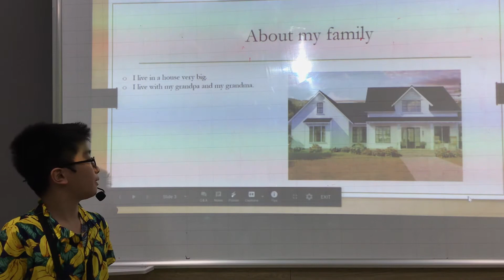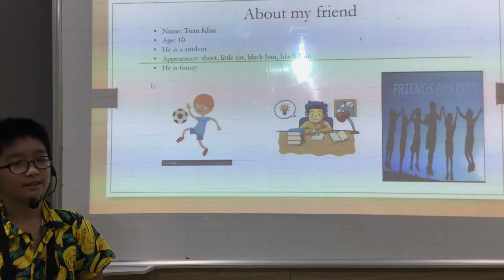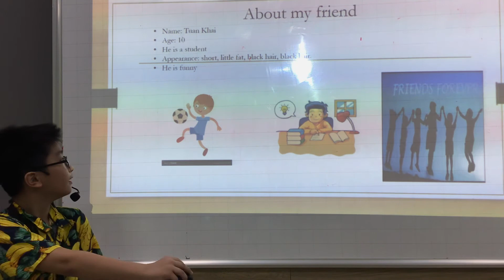CEC | About myself | 2nd | ES4D | Việt Anh